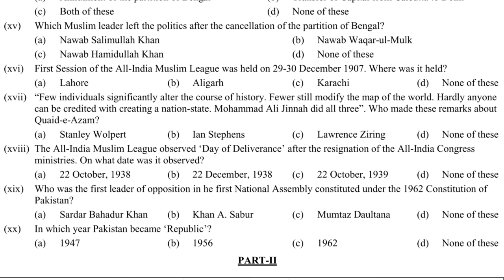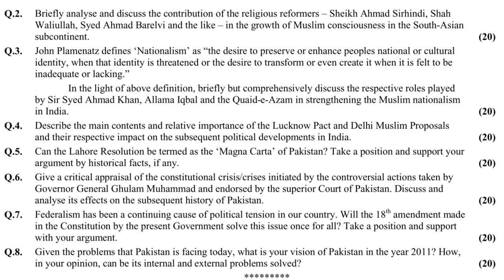CSS PAST PAPERS 2011 -GENERAL KNOWLEDGE, PAPER-III (PAKISTAN AFFAIRS)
Q.2. Briefly analyse and discuss the contribution of the religious reformers – Sheikh Ahmad Sirhindi, Shah Waliullah, Syed Ahmad Barelvi and the like – in the growth of Muslim consciousness in the South-Asian subcontinent.

Q.3. John Plamenatz defines ‘Nationalism’ as “the desire to preserve or enhance peoples national or cultural identity, when that identity is threatened or the desire to transform or even create it when it is felt to be inadequate or lacking.” In the light of above definition, briefly but comprehensively discuss the respective roles played
by Sir Syed Ahmad Khan, Allama Iqbal and the Quaid-e-Azam in strengthening the Muslim nationalism in India.

Q.4. Describe the main contents and relative importance of the Lucknow Pact and Delhi Muslim Proposals and their respective impact on the subsequent political developments in India.

Q.5. Can the Lahore Resolution be termed as the ‘Magna Carta’ of Pakistan? Take a position and support your argument by historical facts, if any.

Q.6. Give a critical appraisal of the constitutional crisis/crises initiated by the controversial actions taken by Governor General Ghulam Muhammad and endorsed by the superior Court of Pakistan. Discuss and analyse its effects on the subsequent history of Pakistan.

Q.7. Federalism has been a continuing cause of political tension in our country. Will the 18th amendment made in the Constitution by the present Government solve this issue once for all? Take a position and support with your argument.

Q.8. Given the problems that Pakistan is facing today, what is your vision ofPakistan in the year 2011? How, in your opinion, can be its internal and external problems solved?